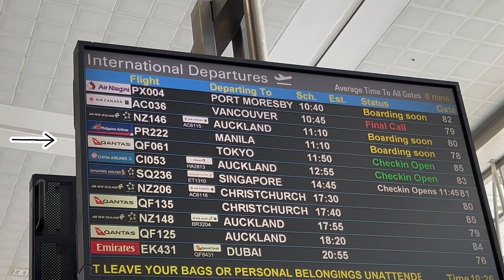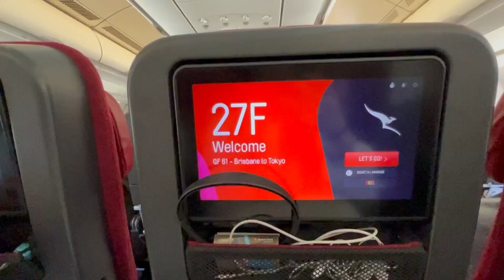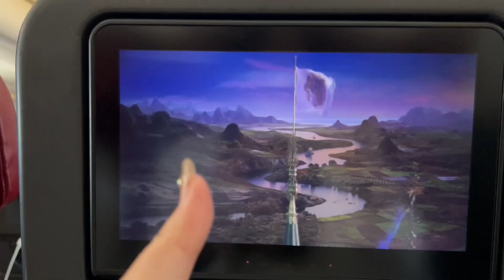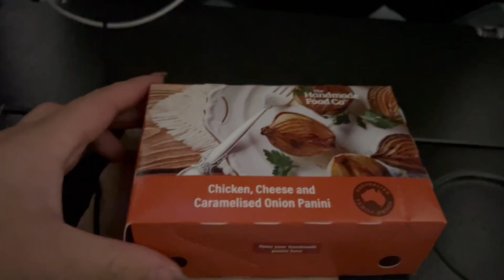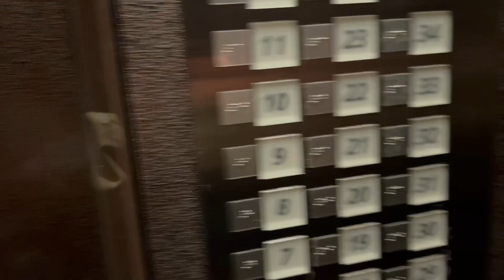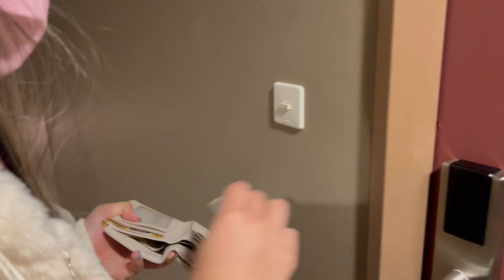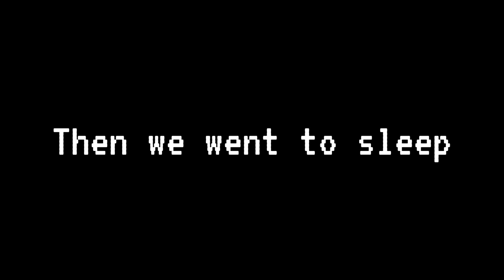Going to Japan for the first time EVER!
10 months later and the Japan vlog is finally here :)